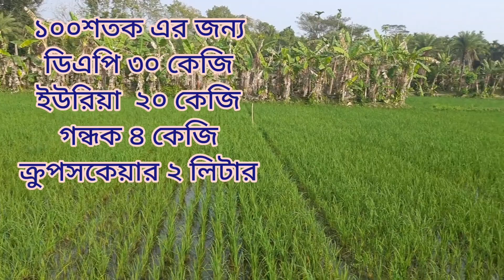জাদুর সার!!!পচন রোগ লাগার পর ঔষুধ ও সার প্রয়োগ করে কি পরিবর্তন দেখুন@কৃষিপরামর্শইমরান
শিকড় বর্ধক।
ধানের শিকড় বাড়ানোর উপায়।
ধানের পচন রোগ।
ধানের শিকড় পচা রোগ ও তার প্রতিকার
ধান চাষ।
ধানের রোগ।
ধানের পচন রোগ ও তার প্রতিকার।
ধানের কুশি বৃদ্ধি করার উপায়।
ধানের ব্লাষ্ঠ।
পচন রোগের ঔষুধ।
# ধানের পচা রোগ
দিপ্ত কৃষি।
কৃষি দিবানিশি।
ইউটিউবার গ্রাম
ইউটিউবার গ্রামের কৃষি কাজ
হৃদয়ে মাটি ও মানুষ
কৃষি চিত্র বিডি - Krishi Chitra BD
চাষী রেজা - CHACE REZA
Krishitei Bishmoy কৃষিতেই বিষ্ময়
Krishok Bondhu
Krishikaaj TV
ধানের গোড়া পচা রোগের প্রতিকার।

কিভাবে ধানের পচন রোগ দমন করবেন।Disease Of Rice & Solution । ধানের গাছের শিকড় শুকিয়ে যাওয়া এবং সমাধান।